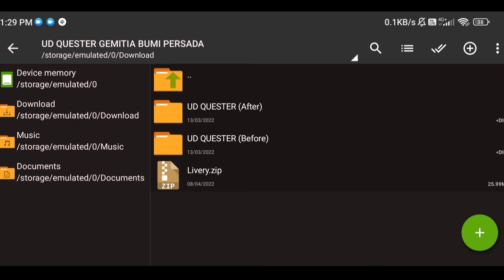How To Install UD Quester Crane Truck Mod In BUSSID | Bus Simulator Indonesia Truck Mod